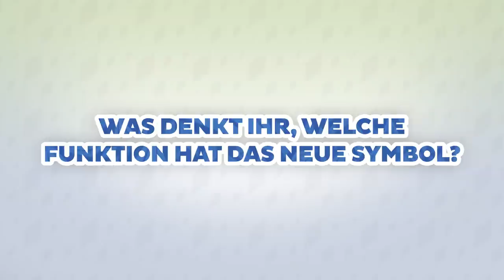Juli-UPDATE: neues Kinder-Gameplay, Frisur & mehr! | Short-News | sims-blog.de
In einem weiteren Entwickler-Livestream wurden ein paar neue Gameplay-Mechaniken, Objekte und ein mysteriöser neuer Knopf gezeigt, über die ich in diesem Video sprechen möchte!